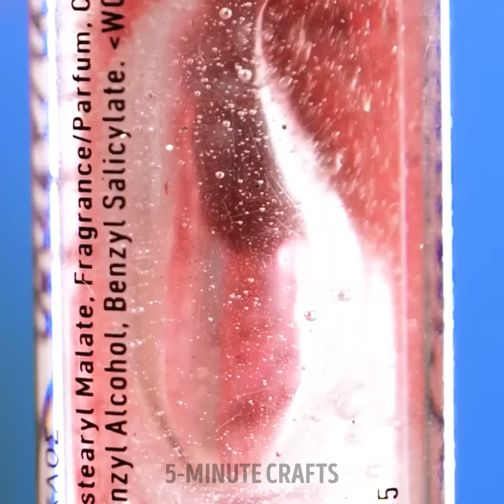Brilliant Makeup Tricks And Beauty Hacks You Can't Miss!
Get ready to level up your makeup game with our video, "Brilliant Makeup Tricks and Beauty Hacks You Can't Miss!" 💄✨ Join us as we unveil a treasure trove of genius tips and tricks that will revolutionize the way you approach your beauty routine. Whether you're a makeup enthusiast or a beginner, we've got you covered with innovative hacks that will leave you feeling confident and looking stunning. Discover how to achieve flawless skin, create mesmerizing eye looks, and enhance your natural beauty with ease. From time-saving techniques to expert advice on choosing the right products, we'll guide you through each step, ensuring you can effortlessly elevate your makeup skills. Get ready to unlock a world of beauty inspiration and let your creativity soar. Don't miss out on the opportunity to discover the secrets to a flawless complexion, long-lasting makeup, and stunning transformations. Let's dive into the world of brilliant makeup tricks and beauty hacks and embark on this incredible journey of self-expression and self-care! Grab your makeup brushes, gather your favorite products, and let's unleash your inner beauty guru!